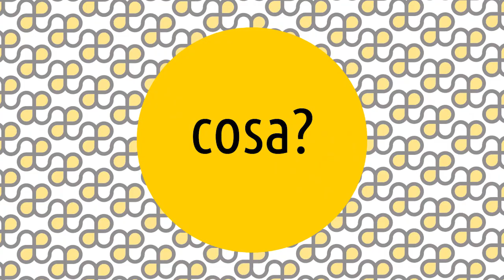Chiarismo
Le Artesplorazioni sono una serie di video che vi guideranno tra i movimenti e i temi della storia dell'arte, rispondendo alle 5 domande: cosa, chi, dove, quando e perché. 😊 Oggi parliamo di ... Chiarismo! ▼▼CONTINUA SOTTO▼▼

Si tratta di un movimento pittorico italiano che deriva il suo nome da una definizione del critico Leonardo Borgese, che in una recensione del 1935 coglieva in alcuni giovani artisti la predilezione per una pittura chiara, quasi tendente al bianco. Alcuni dei suoi rappresentanti si confrontarono anche con la pittura monumentale, realizzando affreschi.
Ne furono protagonisti Angelo del Bon, Francesco De Rocchi, Umberto Lilloni, Adriano Spilinbergo, Cristoforo De Amicis, influenzati dal critico Edoardo Persico e stimolati dalla ricerca di Renato Birolli, artista sotto alcuni aspetti a loro vicino.

LETTURE CONSIGLIATE
➡ Il Chiarismo